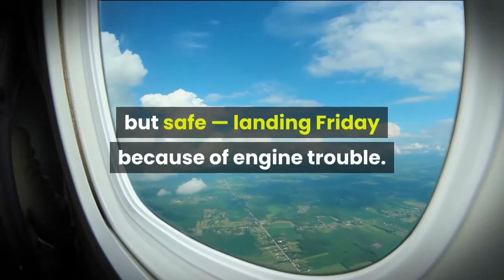Air Canada Boeing 737 MAX makes unscheduled landing after engine problem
An Air Canada Boeing 737 Max jet made an unscheduled — but safe — landing Friday because of engine trouble. On board were three crew members but to passengers. No injuries were reported. The plane was flying from Arizona to Montreal when pilots received an engine alert and decided to change their route so they could set down in Tucson, Arizona, the BBC reported. The alert was for “left engine hydraulic low pressure” and a fuel imbalance problem, according to, a Belgian aviation news website. In 2019, US aviation regulators grounded all 737 Max airliners after two fatal crashes only five months apart. The crashes — one in Indonesia, the other in Ethiopia — took 346 in all. In mid-November, the FAA gave the OK for the planes to start flying again after Boeing overhauled the aircraft’s automated flight software, which caused the planes to nosedive.